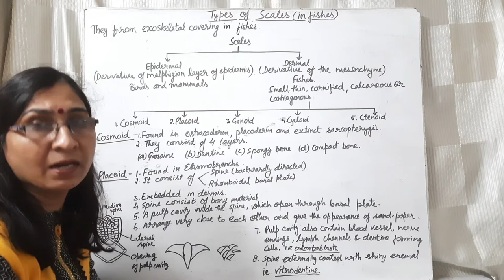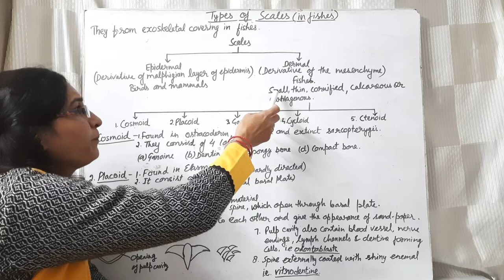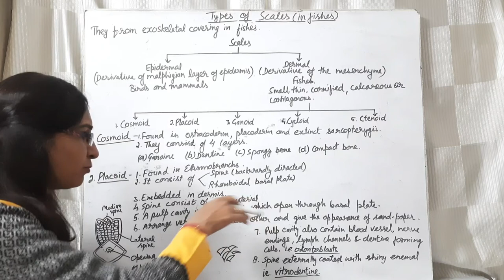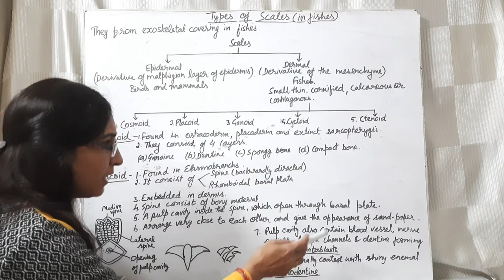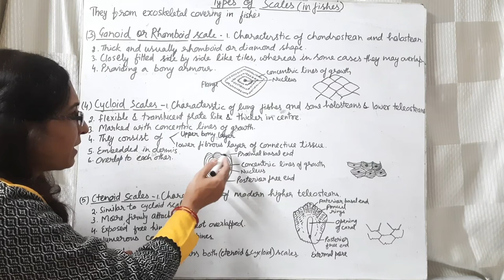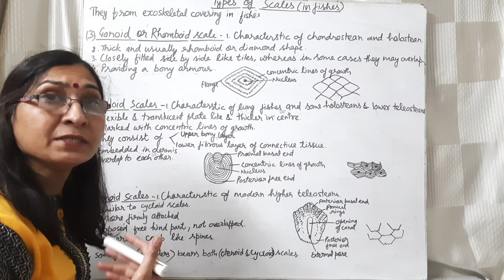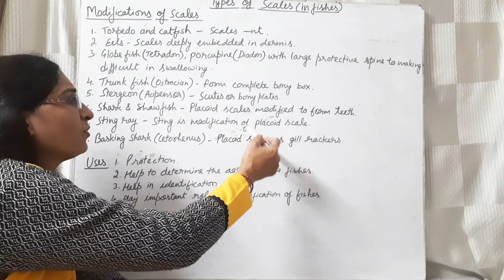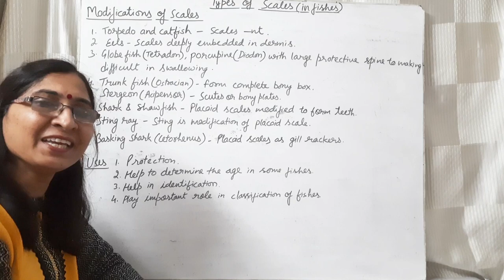Types of scales in Fishes l B.Sc.lll Year and M.Sc. ll Year l Dr. Ranjana Gupta l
This video helps the students to learn about the different types of scales in fishes.